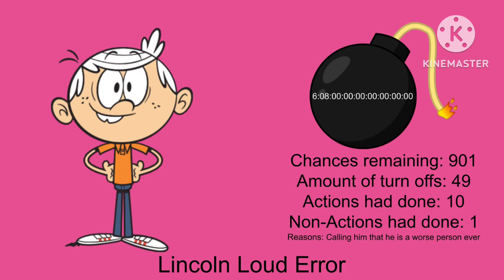Lincoln Loud Error (Barney Error 8) [Part 5]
We are now in part 5! Part 6 is due soon!

What should I remember in part 6 of this error?

Modes:
Bored

Fonts:
Quicksand

Background:
Blossom purple

Time reduction:
Chances 900: 6 decades, 8 years
Chances 899-897: 6 decades, 6 years
Chances 896-894: 6 decades, 4 years
Chances 893-891: 6 decades, 2 years

Actions will do:
Changing his voice to Jullie (Chance 898) [11]
Throwing a tennis ball at Lincoln (Chance 894) [12]

Non-Action will do:
N/A